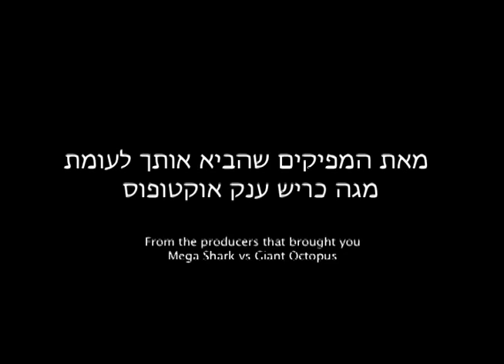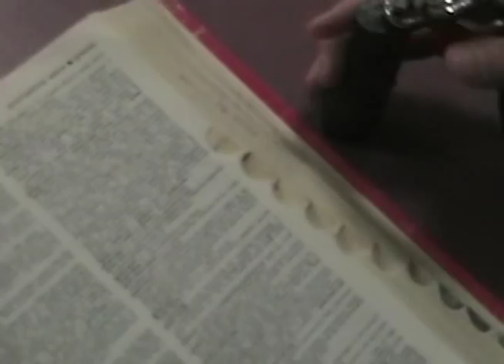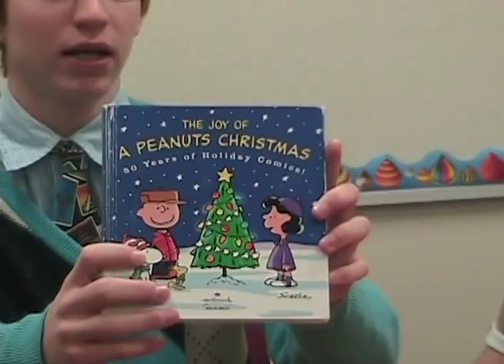Spin Masters: Inside the World of Competitive Dreidel (Official Trailer)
Here's the trailer for our upcoming documentary about competitve dreidel